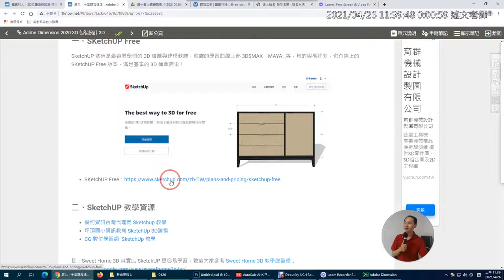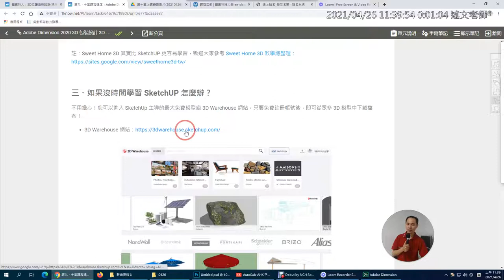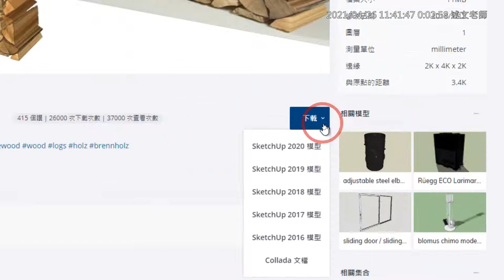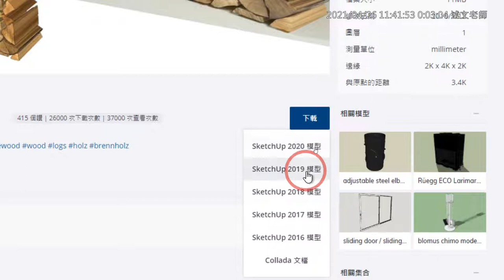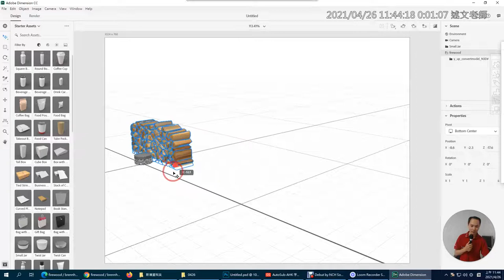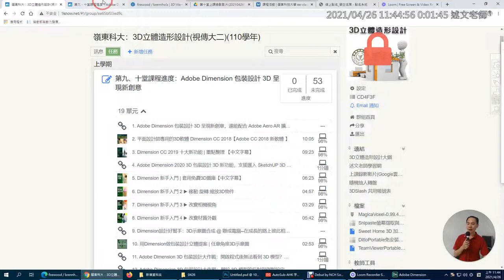05：Adobe Dimension 如何匯入 SketchUP 3D 模型！